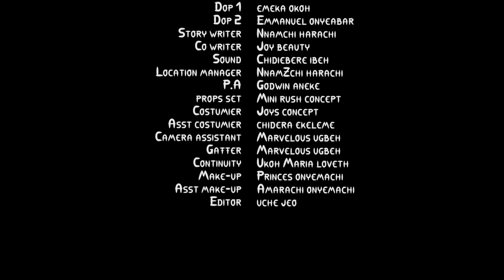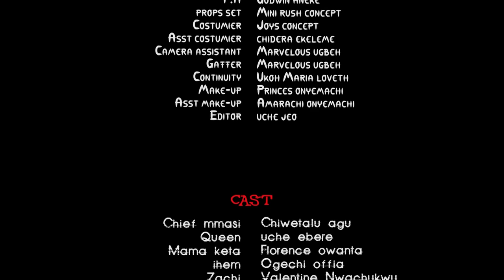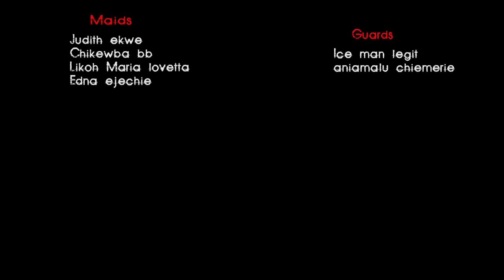She Was Sent 2 D Palace 2 Work As A Maid But D Prince Fell InLove &Took Her As A Wife/African Movies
In this Nigerian movie Starring: Uche Ebere Agu, Florence Owanta, Chiwetalu Agu, Ogechi Offia and other Nollywood actors.